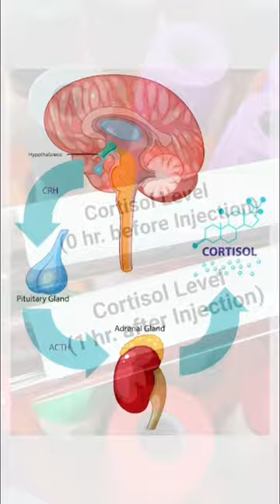3 Hormones Responsible for Fat Storage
for your nutrition supplements.

Retailer Links